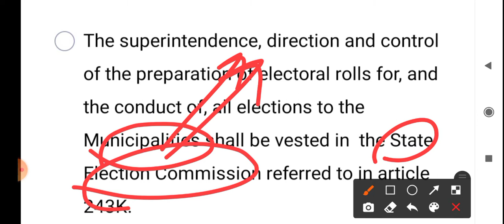Article 243 ZA | Election to the Municipalities#constitutionofindia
What is Article 243 ZA ?
What does Article 243 ZA means  ?
What does Article 243 ZA implies  ?
What is the duration of Ward Committees ?
How can Ward Committees be constituted  ?
What is the work of Ward Committees in a Municipalities  ?
What is the composition of Ward Committees?
Municipalities  in India
Constitution of India
73rd Constitutional Amendment Act
State Legislature
Legislative Assembly of States

In Hindi

अनुच्छेद  243 ZA क्या है  ?
अनुच्छेद 243 ZA का क्या मतलब है  ?
अनुच्छेद  243 ZA का क्या मतलब हो सकता है ?
वार्ड परिषद कैसे गठन किया जाता है  ?
वार्ड परिषद  का क्या काम होता है  ?
वार्ड परिषद के लिए कौन चुनाव कराता है  ?
भारत में नगरपालिका
भारत का संविधान
73rd संविधान संसोधन
राज्य का विधान सभा

Do ask if any questions or give suggestions if any for this video and YouTube channel respectively in the comments box respectively.